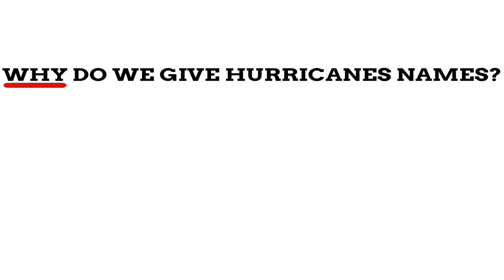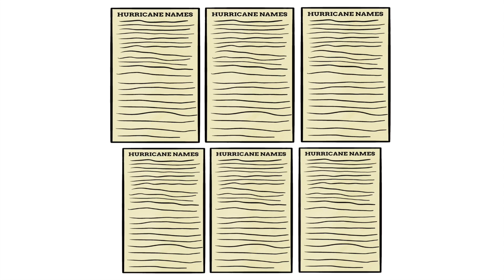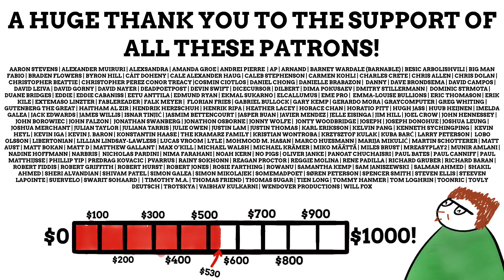Why Do We Give Hurricanes Names?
What is the difference between a hurricane, a cyclone, and a typhoon?